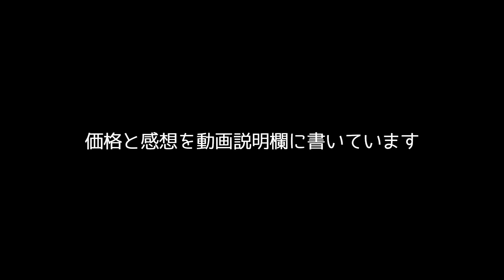美容師になれるクッキー！？髪型をデザインする型「HAIRDO Cookie cutter」がおもしろい【雑貨紹介】#345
◆ブログの紹介記事はこちら

◆感想と価格
美容師になれるクッキーです。正確には美容師気分になれるクッキーですね……（笑）。人の顔の形のクッキー抜き型なのですが、髪の毛部分が四角です。そうです！食べ進め方によって、クッキーの髪型の変化を楽しめるんです。どんな髪型にカット（食べる）しますか？

今回はクッキー作りに挑戦してみました（笑）。クッキーに顔の表情があまりつかなかったですね……完全に私のミスです。もっと厚いクッキーにすれば、顔の表情がしっかりとつきます。次回は厚いクッキーにしたいと思います。

チョコなどで髪をデコレーションしてもおもしろいかもしれません。バレンタインデー、ホワイトデーなどでも使えそうな型です。

どんな髪型にしようか？と考えながらクッキーを食べるのが楽しいです。最後の顔の部分を食べるのはちょっとかわいそうですね（笑）。作って楽しい、食べて楽しいクッキー型の紹介でした。

モンキービジネスの「HAIRDO Cookie cutter / ヘアドゥ クッキー カッター」という商品です。購入価格は1,404円でした。詳細はブログ紹介記事をご覧ください。

◆「HAIRDO Cookie cutter 」のAmazon商品ページはこちら

◆「HAIRDO Cookie cutter 」の楽天商品ページはこちら

◆下記メディアでも、おもしろ雑貨情報と更新情報をお届けしています。」をお願いします。